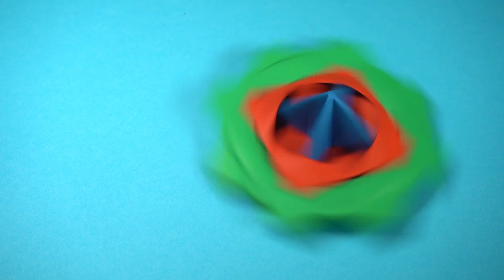Cum sa faci un spinner jucarie din hartie pentru copii - Lucruri din Hartie Pas cu Pas